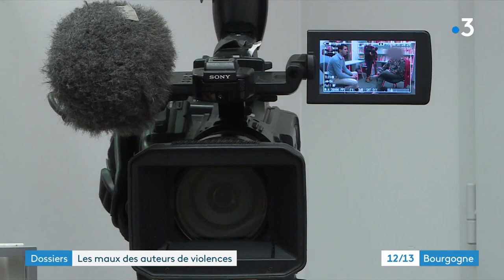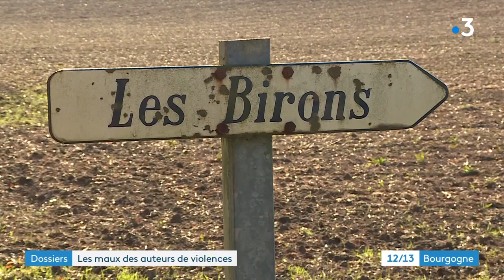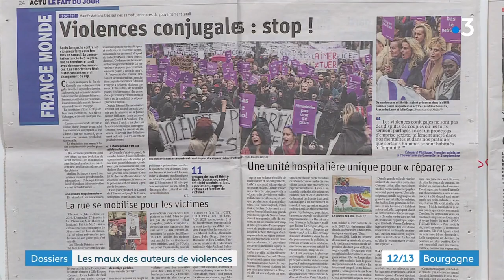"Ça m’a totalement vacciné, c'est fini" : quand les auteurs de violences conjugales se confient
En Bourgogne, des centaines de dossiers pour des faits de violences conjugales sont traités chaque année. Des groupes de paroles pour les auteurs de ces violences existent. A quoi servent-ils ? Sont-ils efficaces ? Nous avons recueilli le témoignage de certains qui participent à ces thérapies.

Le reportage de Valentin Chatelier, Dalila Iberrakene, Claude Heudes, Baziz Djaouti, Samuel Verrier et Lucas Clerc